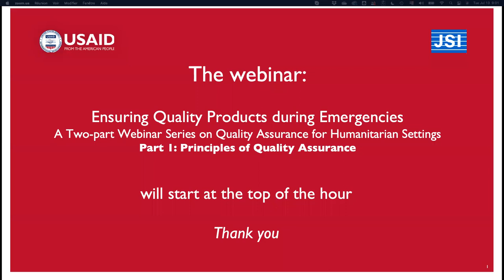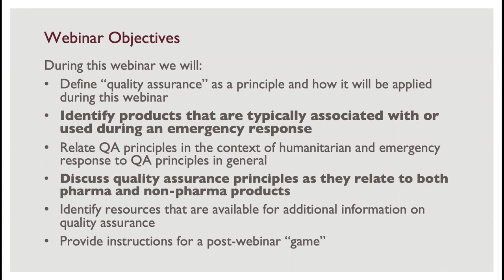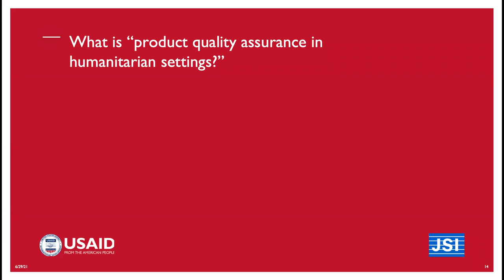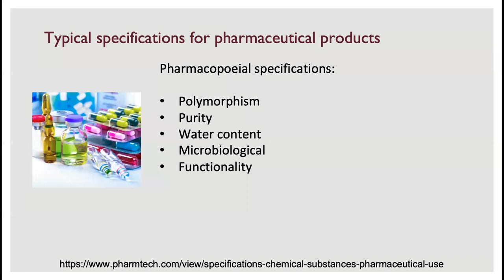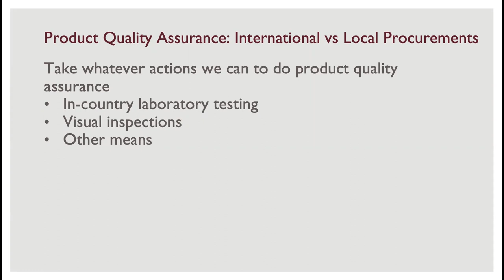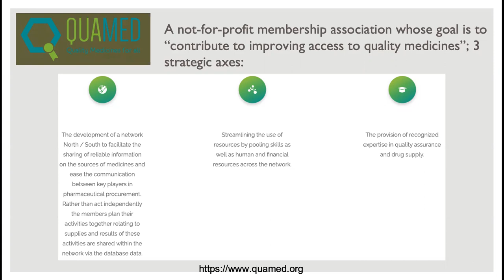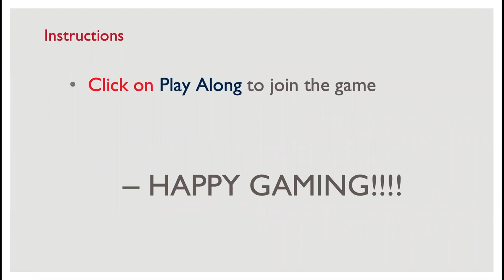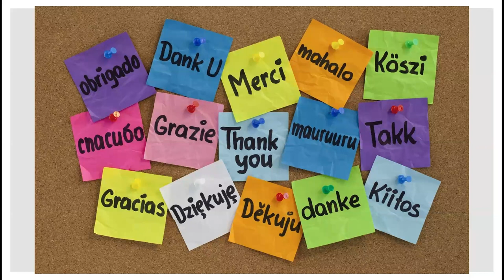Ensuring Quality Products During Emergencies - Part 1: Principles of Quality Assurance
This two-part webinar series focuses on quality assurance (QA) of health commodities used in humanitarian and emergency response settings. Health supply chain managers and program staff who manage health supplies during emergencies will learn the principles of QA and the actions they can take to ensure that quality is in focus throughout the supply chain. The webinar series is conducted by JSI supply chain experts Barbara Lamphere and Gregory Roche. It is funded by USAID’s Bureau for Humanitarian Assistance (BHA) and conducted in cooperation with the International Association of Public Health Logisticians (IAPHL).

In Part 1 of this webinar series, participants will learn to define QA and identify products that are typically associated with emergency response. They will relate general QA principles to QA principles in the context of emergency response and discuss how QA is applied to pharmaceutical and non-pharmaceutical products. Participants will be able to practice their learning through a post-webinar online game and access additional QA resources.